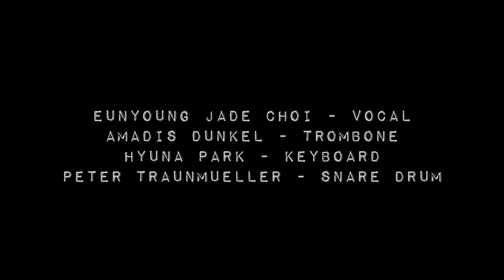The Endorphins - The Girl From Ipanema